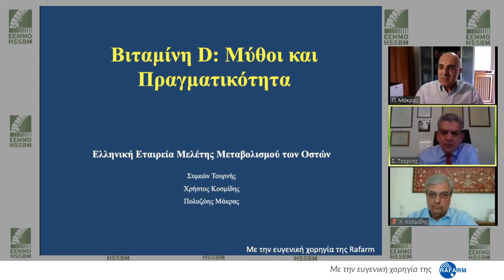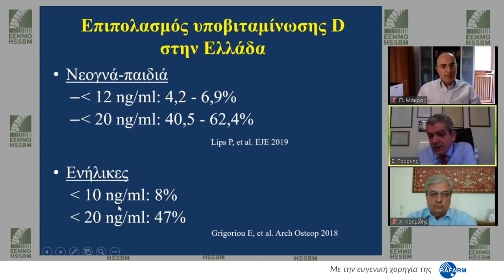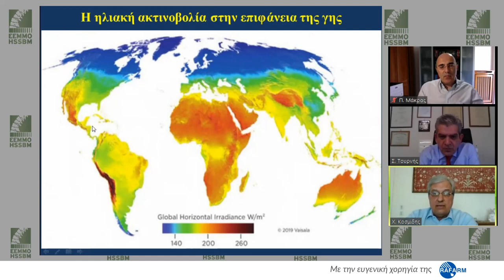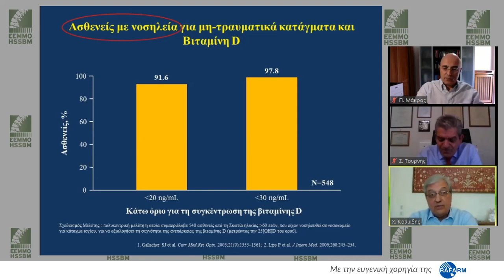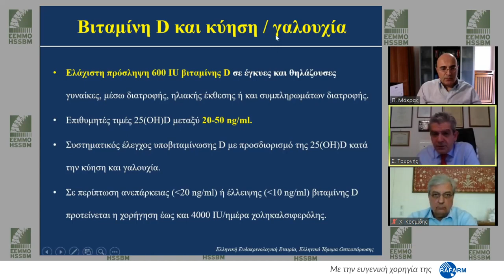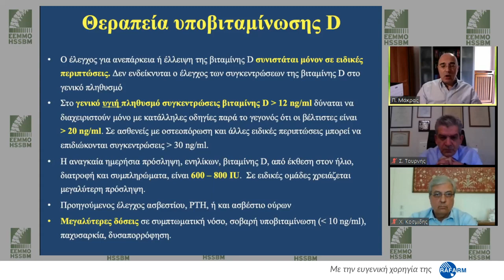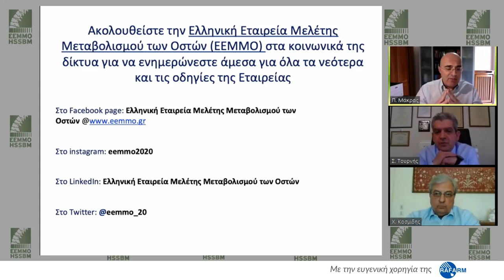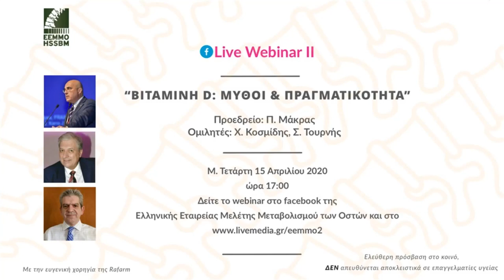Live Webinar: Βιταμίνη D Μύθοι & Πραγματικότητα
2ο Live Webinar της Ελληνικής Εταιρείας Μελέτης Μεταβολισμού των Οστών (ΕΕΜΜΟ) με θέμα "Βιταμίνη D: Μύθοι & Πραγματικότητα", Μ. Τετάρτη 15 Απριλίου 2020,
Στο webinar συζητήσαμε όλες τις απορίες και απαντήσαμε σε όσα περισσότερα ερωτήματα μπορούμε αναφορικά με το φλέγον ζήτημα της βιταμίνης D.